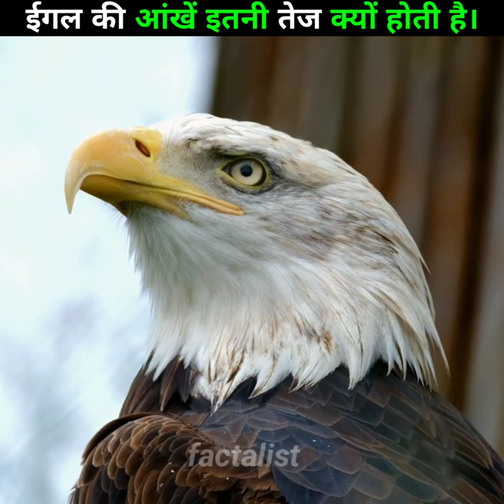ईगल की आंखें इतनी तेज क्यों होती है।